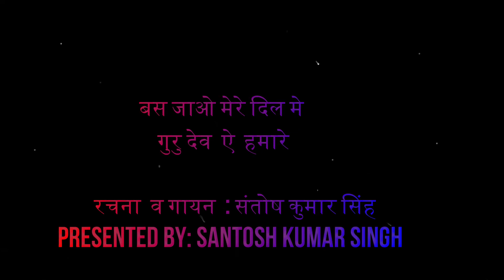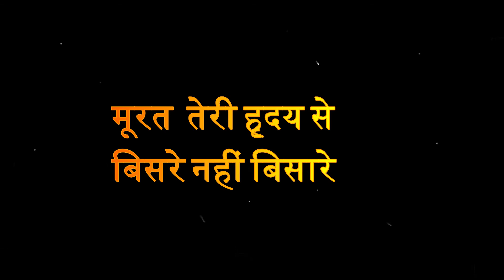बस जाओ मेरे दिल में गुरुदेव ऐ हमारे... Bas jao mere dil me Gurudev ai hamare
Hindi Bhakti Geet Written and Sung by: Santosh Kumar Singh

बस जाओ मेरे दिल में गुरुदेव ऐ हमारे...
Bas jao mere dil me Gurudev ai hamare...